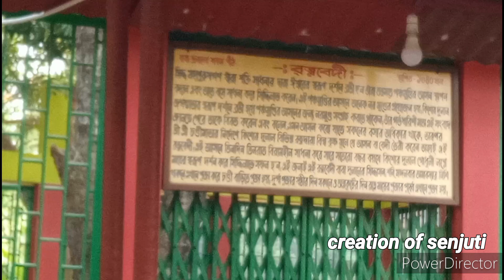Maa Bipadtarini ( Rajpur)